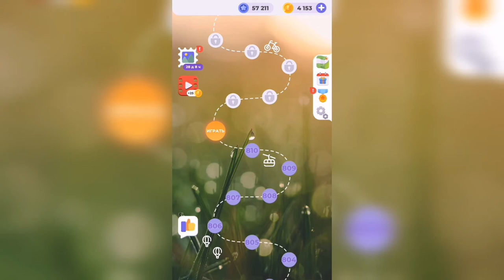Линия слова / Берег моря / Уровень 811